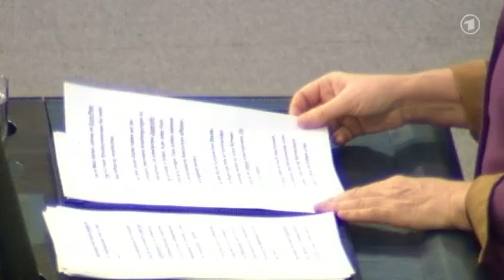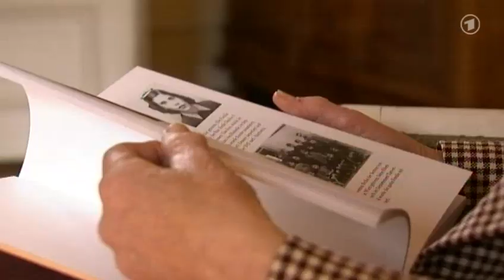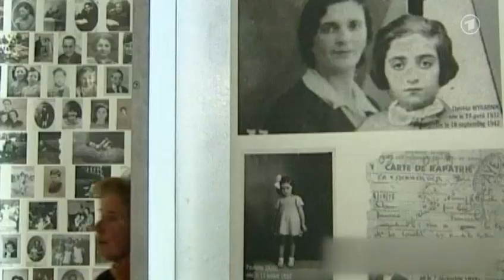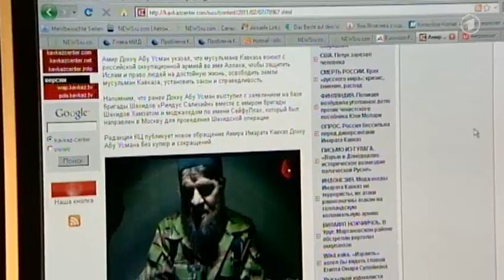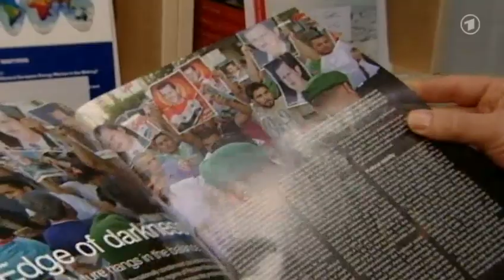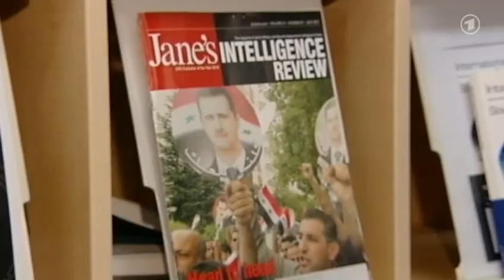tagesschau 20:00 Uhr, 27.02.2012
Themen der Sendung: Abstimmung Griechenland-Hilfe, Präsidentschaftskandidatur, Anschlag auf Putin, Sanktionen gegen Syrien, Prozess in Ukraine, Anschlag in Afghanistan, Flughafenstreik Frankfurt, Leibniz-Preis, Urteil Martin N., Oscar-Verleihungen, Das Wetter